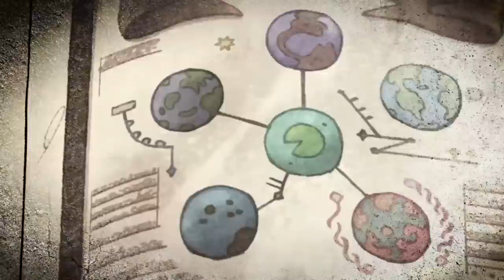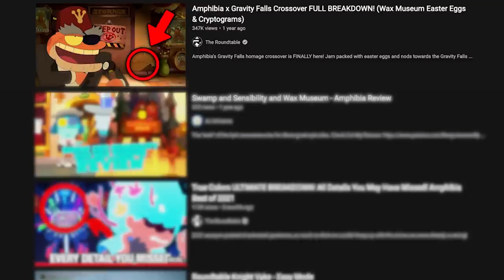AMPHIBIA TIMESKIP?! Sasha Waybright NEW LOOK Explained! Commander Anne & Sprivy Breakdown!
Amphibia season 3 continues with Commander Anne and Sprivy! Two episodes that reintroduce Amphibia in a way that portrays a bit of a timeskip, including a NEW LOOK for Sasha Waybright, Loggle and other lovable characters! Do the spores have anything to do with King Andrias and The Core? Here's our breakdown of the new episodes in this final season!